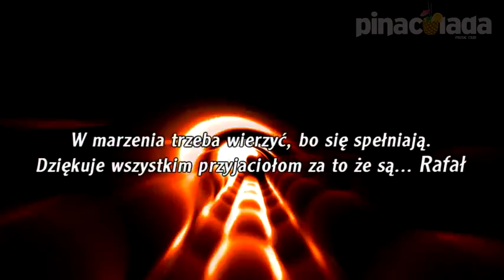Pinacolada House Music Club Urodziny Rezydenta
27th Birthday Party Ralf Night Lover, Dj. Siexo, Dj. Mike Lone, Dziubee Drummer (Conga , djembe timbale, korg wavedrum , wave drum live act)